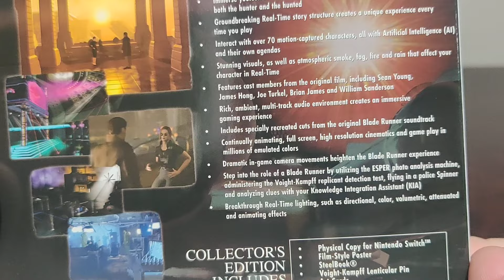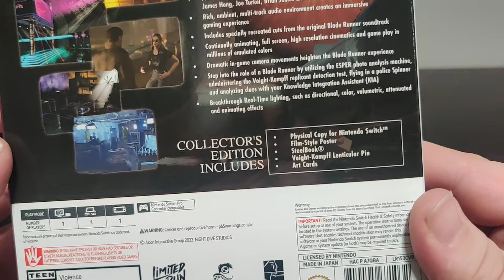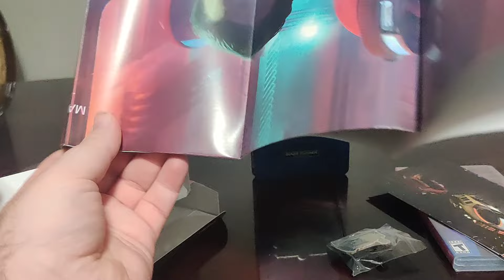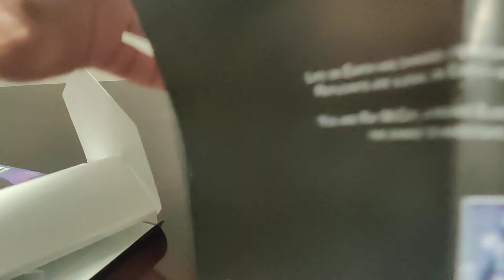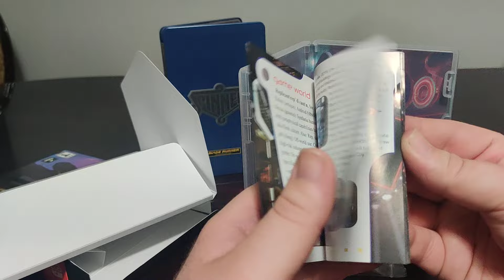Blade Runner Enhanced Edition Nintendo Switch Unboxing Video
For more Switch fun be sure to check out my Linktree